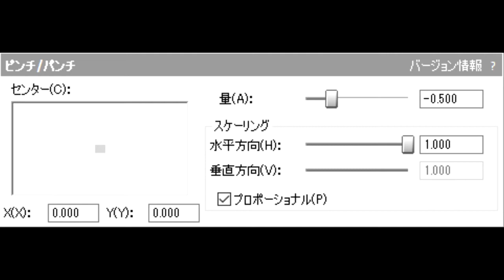How To Make TOCRSM785 Saxophone Vocoder (Restored)